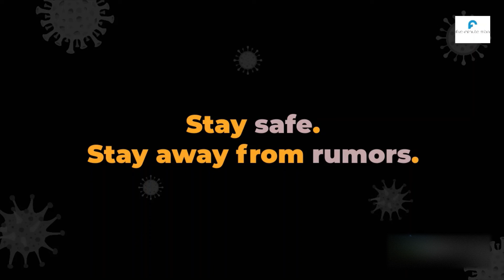Covid-19 Disease Facts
Let's have a look at some rumours some facts